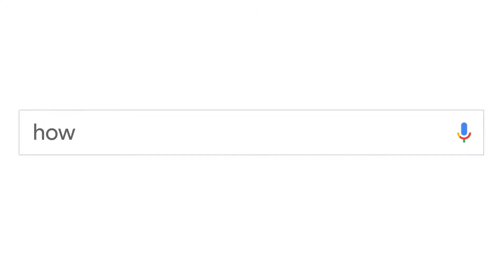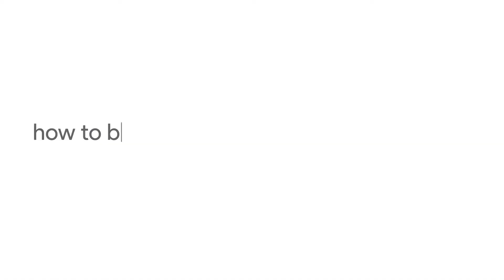Google - Year In Search 2017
In 2017, the world asked “how.” Questions like how to join the military, how to run for office, how to make a protest sign, how to be a good parent, and how to be a firefighter were asked more than ever before. Explore the moments that shaped the year YearInSearch Watch past Year In Search videos